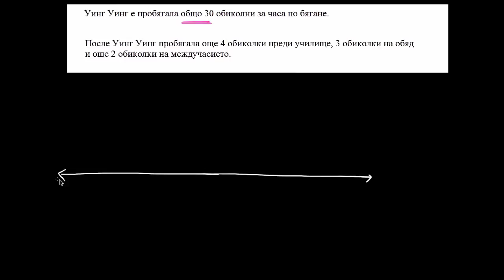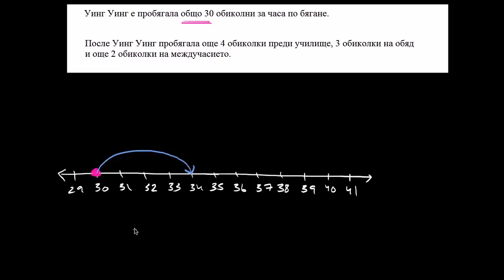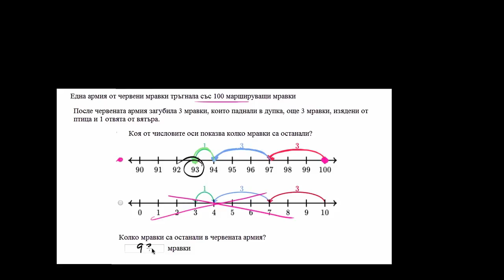Събиране и изваждане на числова ос: текстова задача